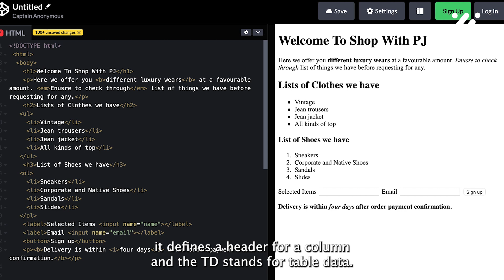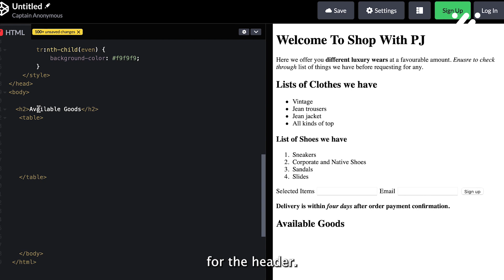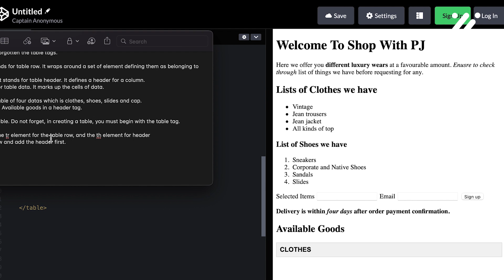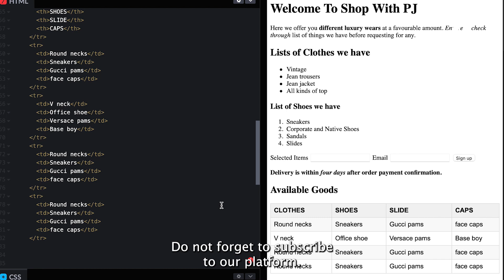Adding Tables to HTML Webpage (Practical)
The Secret to Adding Tables to HTML Webpage is your comprehensive guide to mastering the art of integrating tables into your HTML webpages. In this tutorial, you'll learn how to structure tables effectively, ensuring that they are both functional and visually appealing. We cover everything from basic table syntax to advanced styling techniques, helping you create organized layouts that enhance your website's user experience. Whether you're a beginner looking to understand the fundamentals or an experienced developer seeking practical tips, this video provides step-by-step instructions and expert advice to help you excel.